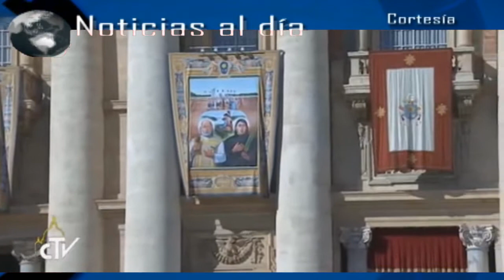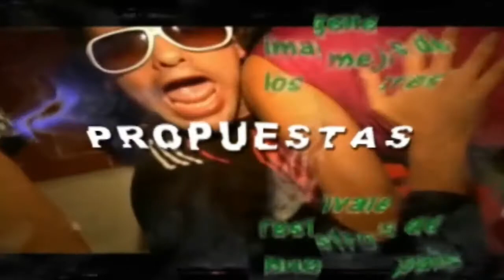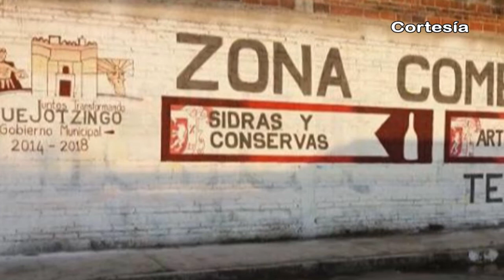Noticias al día - Lunes 16 de Octubre 2017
Emisión 16 de octubre 2017 de Noticias al día

REGIÓN TLAXCALA
*Canoniza Papa Francisco a Niños Martires de Tlaxcala
*Realizan Jornadas de Prevención del Delito en escuelas de la entidad Tlaxcalteca
*Inician autoridades de Nativitas ampliación de red de drenaje sanitario en Michac
*Asegura CES unidades con hidrocarburo en comunidad perteneciente a Nativitas

REGIÓN TEXMELUCAN
*Municipales y PEMEX aseguran unidades con más de mil litros de combustible en Texmelucan
*A finales de año, planta de tratamiento en Texmelucan funcionará al 100%
*Realizarán semana nacional de esterilización para perros y gatos en el zócalo de Texmelucan del 17 20 de octubre

*Entregan Registros Civiles a Juntas Auxiliares de Mihuacan y Zoquiapan en Coronango
*Inician ampliación de red de agua potable en Xoxtla
*Reanudan en Juan C. Bonilla Caravanas de Prevención Del Delito
*Buscará Domingo Arenas llevar servicios gratuitos a la ciudadanía a través de Caravana de Acciones de Prevención
*Se manifiestan ejidatarios de Huejotzingo en Puebla para exigir pago de tierras por Arco Poniente
*Por obras en el zócalo de Huejotzingo, autoridades promueven zona comercial “Tecayehuatzin”